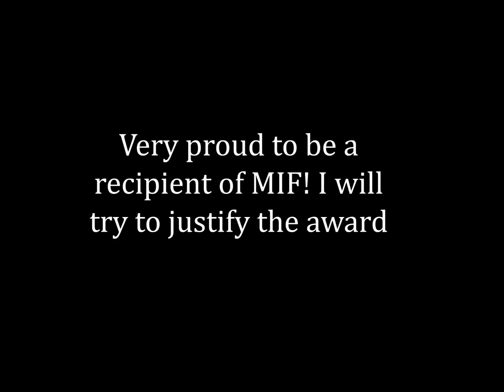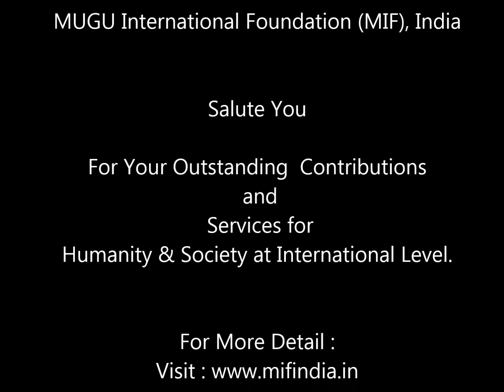MIF : Lidija Nerandzic Canda from Serbia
MUGU International Foundation (MIF), Himachal Pradesh, India is presenting E-Innovation Awards every year : 1. Global E-Innovation Awards and 2. National E-Innovation Awards at International & National  Level. We are honoring those real gems of society at global platform, who have dedicated their whole life for social cause while facing lots of difficulties. Their life has become a source of inspiration for all. MIF is committed to bring such personalities in front of you to get inspiration from their life. MIF feels honor while awarding such personalities across the globe. (MIF is working for global charity mission. Please, be aware that MIF do not charge any fee/registration fee on the name of these awards in any form.  If anybody is doing so, you are kindly requested to bring it to our knowledge. Disciplinary action will be taken against them.) We have our MIF Certified Partners across the globe but they also do not charge any money from anybody. Their names will be available on our official web portal every year.)